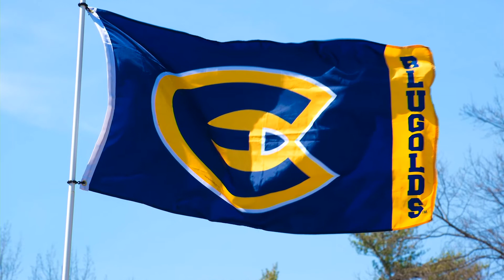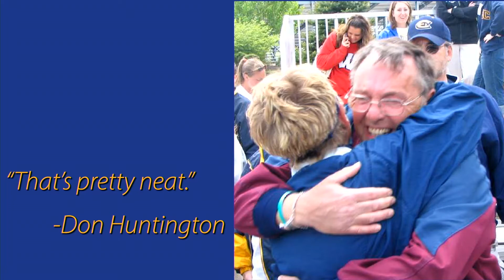2021 NFCA Hall of Fame Induction- Coach Leslie Huntington